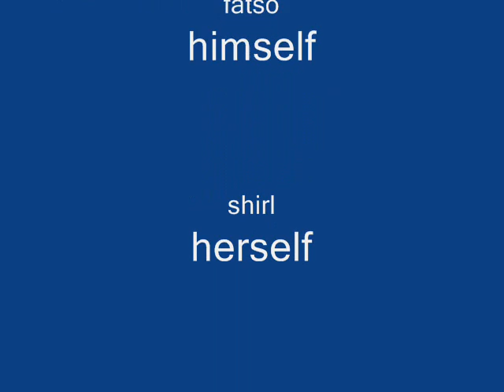fatso the hamster the movie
although the last section did not record, he did get a whole cream cracker in his gob